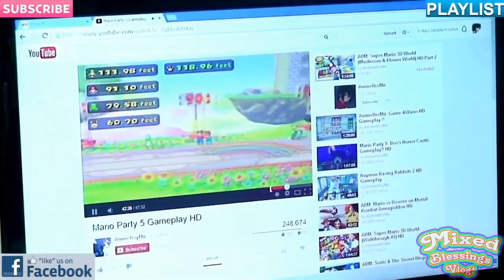Let's Make A PorNo | Interracial Daily Vlogs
Xoxo